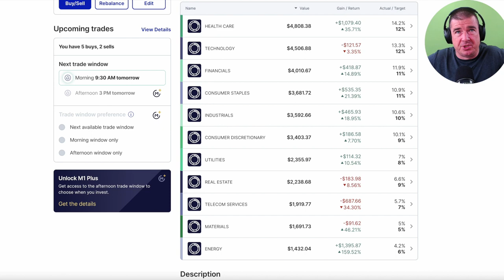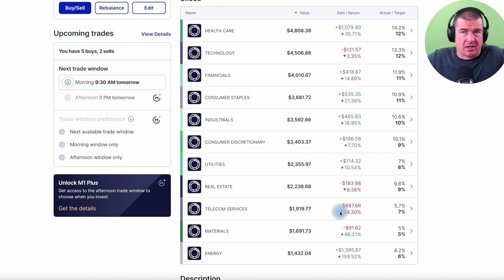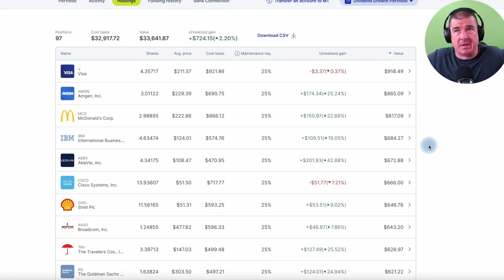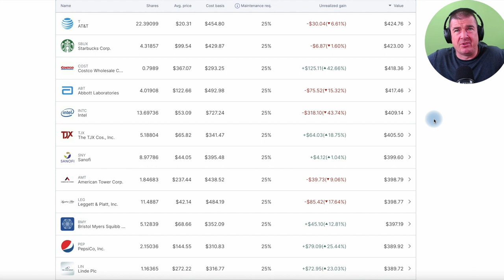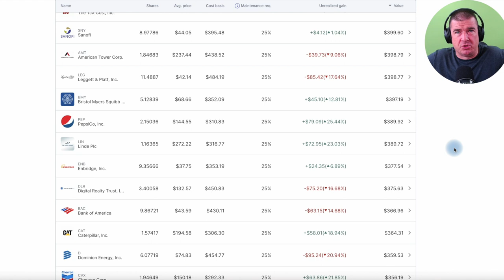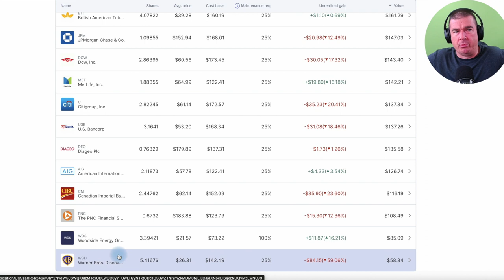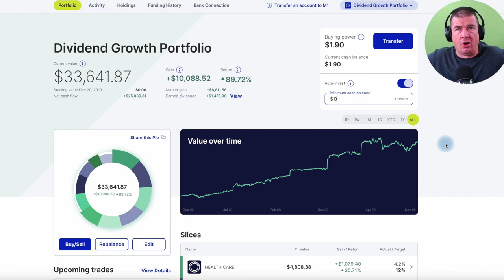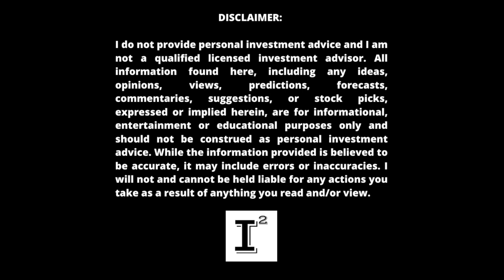Harness the POWER 💥 of DIVIDEND GROWTH INVESTING From $1500 to $36,000 in 2 years using M1 Finance 🚀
How to build you own CustomETF with the power to render 400 dividends per year using the power of portfolio building through M1Finance. I'll share how I've basically build my own CustomDividendPortfolio with 97 dividend stocks that pay passive income while I'm doing other things!

✅ INVESTOR TOOLS: 🛠